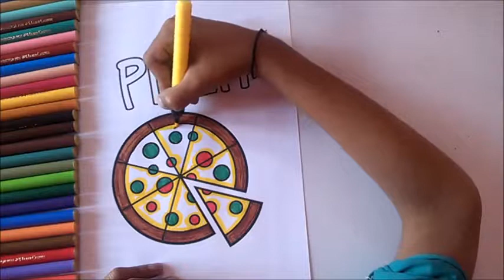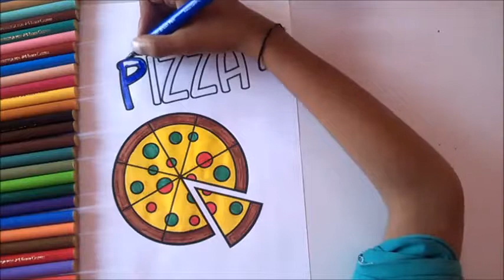COLOURING || PIZZA || FOR KIDS